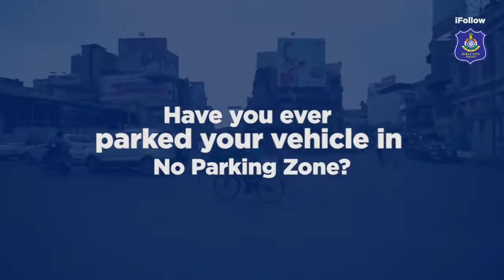iFollow 2021 | Surat City Traffic Police x Gemius India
As part of a social experiment - iFollow, questions related to traffic rules were asked to the citizens of Surat. Watch the video to find out its outcome. Safety on the road is of paramount importance.